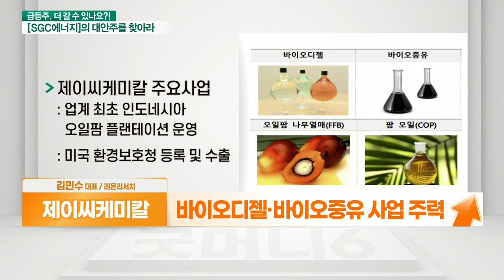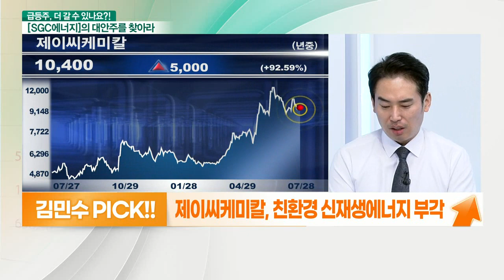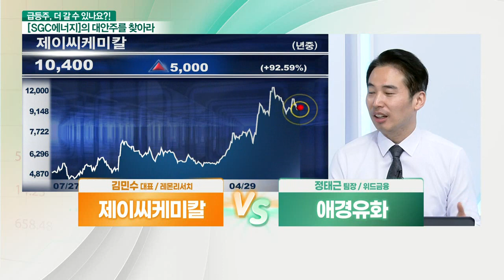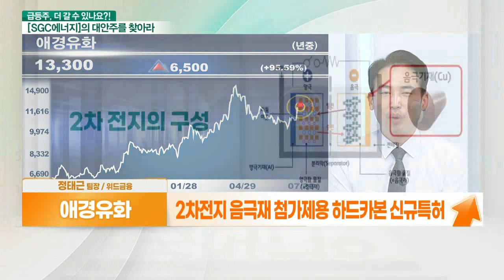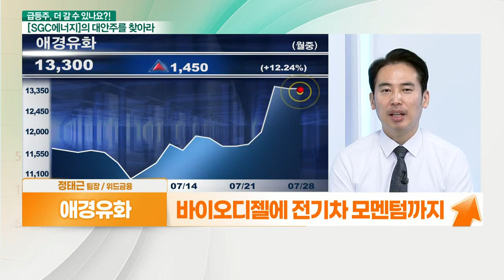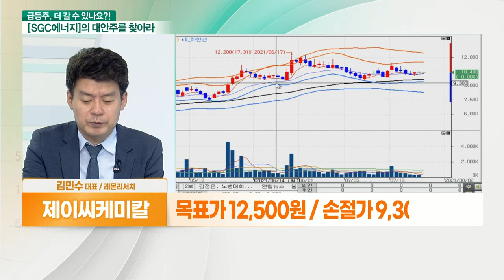제이씨케미칼... 신재생에너지주 VS 애경유화... 사업 다각화_대안주를 찾아라 (20210728)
- 친환경 신재생에너지주
- 바이오디젤·바이오중유 사업 주력
- 바이오디젤 의무혼합비율(RFS) 3.0% → 3.5%
- 바이오중유 수요 증가 기대
- 꾸준한 실적 우상향

- 애경그룹 화학계열사
- 바이오디젤에 전기차 모멘텀까지
- 바이오디젤 부산물 글리세린 생산 판매
- 발전용 바이오중유 제조 후 발전사에 판매
- 2차전지 음극재 첨가제용 하드카본 신규 특허